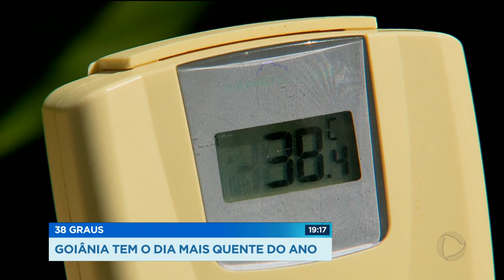38 GRAUS: GOIÂNIA TEM O DIA MAIS QUENTE DO ANO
Goiânia registrou hoje o dia mais quente do ano: 38 graus. E é bom se preparar segundo a meteorologia, o calorão vai continuar até o fim do mês.